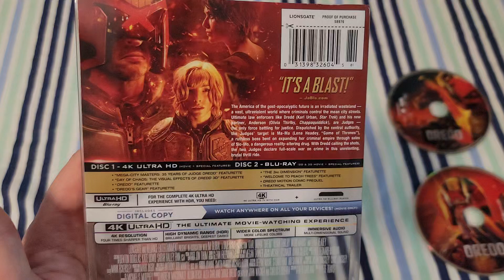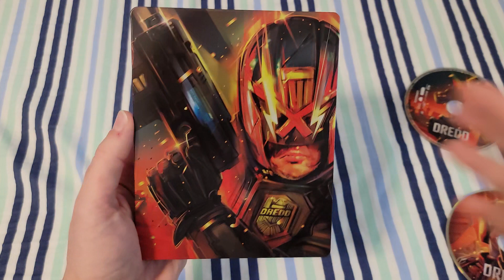Up Close of Dredd 4K SteelBook Best Buy Exclusive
Straight to the point video.  No man vs. shrink wrap for over 5 minutes with meaningless opinions.  You're welcome.